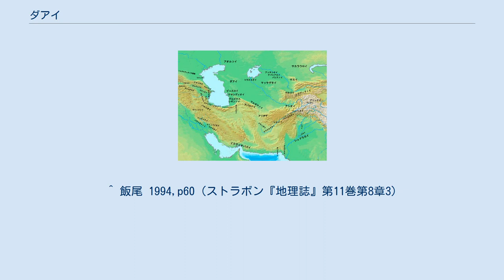ダアイ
紀元前2世紀頃のダアイの位置。
 ダアイ（ペルシア語：داها【ダーハー】、ラテン語・ギリシャ語：Δάοι【ダオイ】、Δάαι【ダアイ】）は、かつてカスピ海の東側に住んでいたスキタイ系遊牧民族。
ギリシャ・ローマの歴史家たちがその記録を残している。
 ヘロドトスの『歴史』にはダオイと記されており、マルドイ，ドロピコイ，サガルティオイなどの諸族とともに、アケメネス朝のキュロス2世（在位：前550年 - 前529年）の召集でメディア王国から離反した。
 紀元前329年頃、マケドニア王アレクサンドロス3世（在位：前336年 - 前323年）がこの地に侵攻すると、ダハェ族（ダアイ）とコラスミ族（コラスミオイ）はマケドニア軍に臣従した。
 紀元前3世紀、パルティアが強盛となると、ダハェ族はその支配下に入る。
 ダアイ族はその居住地から広大な砂漠を越えて南のヒュルカニア、ネサイア両地方やパルテュアイア族の平原を荒らしまわった。
掠奪を受けた諸族はダアイ族が一定期間だけその土地で（貢納として）掠奪を行うことを許可したが、ダアイ族がその条件を無視して略奪を続けたため、両者の間で戦が起こった。
しかし、これは日常茶飯事のことであり、戦の後に和解したり、和解の後に戦をしたりの繰り返しをするのは遊牧民によく見られる習慣であった。
 ^ カスピ海の南岸地域。
現在のイラン・イスラム共和国ギーラーン州，アルダビール州，マーザンダラーン州，ゴレスターン州にあたる。
 ^ 現在のアフガニスタン西部にあたる。
 ^ 飯尾 1994,p60（ストラボン『地理誌』第11巻第8章2） ^ 松平 1988,p44-45（ヘロドトス『歴史』1巻125） ^ 京都大学学術出版会 1998,p198（トログス『ピリッポス史』第12巻6） ^ カラクム砂漠と思われる。
 ^ 現在のトルクメニスタンアハル州，マル州にあたる。
 ^ 現在のイラン・イスラム共和国セムナーン州，ラザヴィー・ホラーサーン州にあたる。
 ^ 飯尾 1994,p60（ストラボン『地理誌』第11巻第8章3）